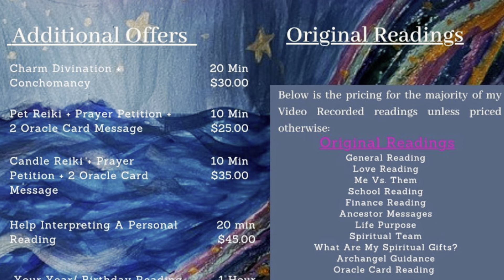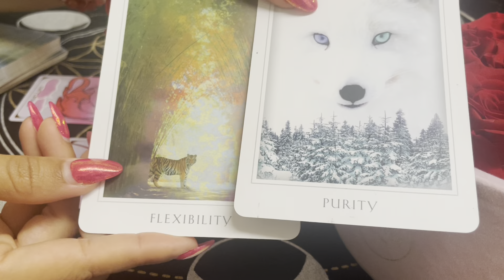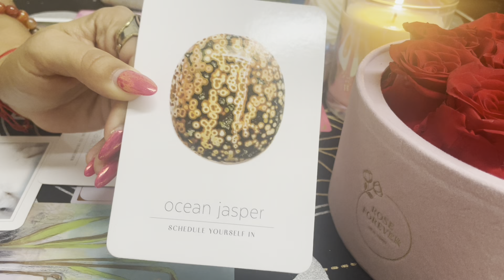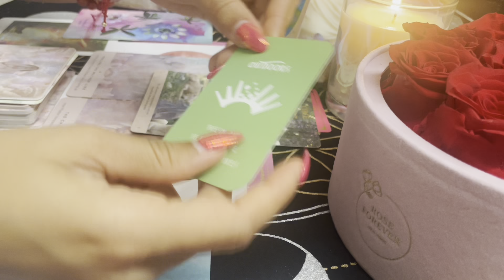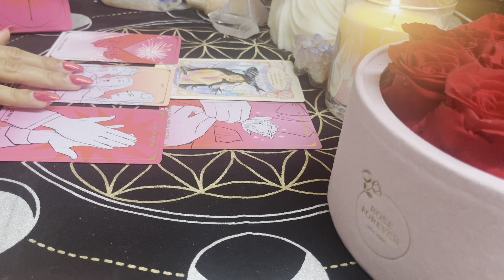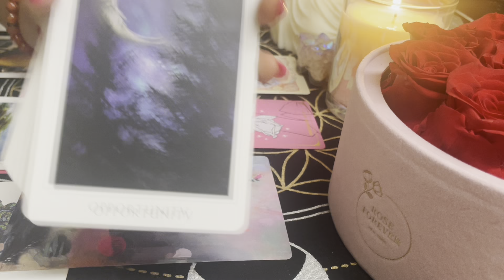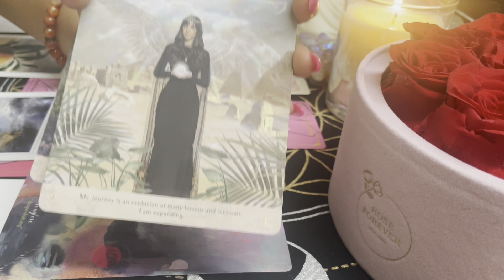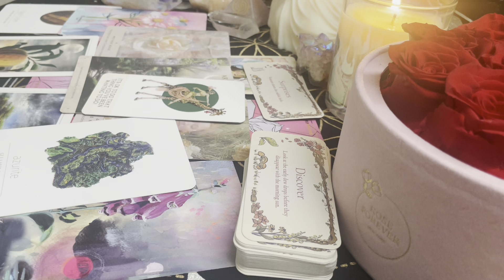🌟💝WHAT BLESSINGS ARE COMING YOUR WAY?🎁Pick A Card Reading Featuring 🌹 𝑅𝑜𝓈𝑒 𝐹𝑜𝓇𝑒𝓋𝑒𝓇 🌹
🐚🪸 𝘛𝘪𝘱 𝘑𝘢𝘳 🪸🐚

🌺🐚🪸 𝙏𝙄𝙈𝙀 𝙎𝙏𝘼𝙈𝙋𝙎 🪸🐚 🌺

🌹 2:20
🌹 32:35

⚠️(𝗣𝗹𝗲𝗮𝘀𝗲 𝗛𝗮𝘃𝗲 𝗣𝗮𝘁𝗶𝗲𝗻𝗰𝗲. 𝗜 𝗪𝗶𝗹𝗹 𝗣𝗼𝘀𝘁 𝗧𝗶𝗺𝗲 𝗦𝘁𝗮𝗺𝗽𝘀 𝗔𝘀 𝗦𝗼𝗼𝗻 𝗔𝘀 𝗜 𝗖𝗮𝗻.)⚠️

 🎶Music in the background is “Clair De Lune” by Claude Debussy